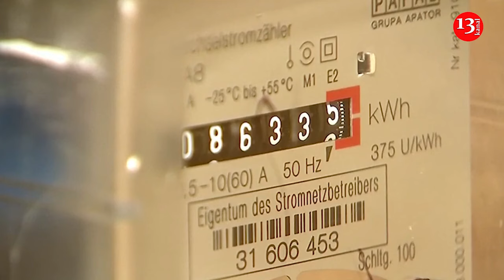European Union seeks to transport Azerbaijani gas via Russian pipelines through Ukraine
The European Union is exploring the possibility of transporting Azerbaijani gas through Russian pipelines that cross Ukrainian territory, according to sources cited by Bloomberg. The move comes as part of the EU's efforts to diversify its energy sources and reduce dependence on Russian gas.
It is noted that European officials are negotiating to maintain gas supplies through the key Russia-Ukraine pipeline in 2025. Europe has tried to move away from Russian gas, but several Eastern European states continue to receive it through a pipeline that crosses Ukraine. The agreement covering this transit arrangement expires at the end of this year. However, representatives of the European Union and European companies are negotiating with colleagues from Ukraine on how to ensure gas supplies next year.  But, Oleksiy Chernyshov, the CEO of Ukraine's Naftogaz, has ruled out his country's participation in any EU projects that involve dealings with Russia's Gazprom.
According to some interlocutors, one option that has been discussed is for European companies to buy and pump gas from Azerbaijan into Russian pipelines leading to Europe. Such an agreement would allow Europe to avoid difficulties associated with buying Russian gas at a time when it is trying to limit Moscow's revenues, the agency's sources noted. Slovakia is one of the key countries that could benefit from such a deal, and Prime Minister Robert Fico spoke about the possibility last month after a trip to Azerbaijan, without revealing details.
Ukraine is reportedly open to the idea of purchasing gas from Azerbaijan and intends to continue utilizing its domestic infrastructure. The EU sees maintaining transit through Ukraine as a crucial factor in supporting the country's economy. Additionally, European officials are concerned that idle pipelines could deteriorate or become military targets, Bloomberg says.